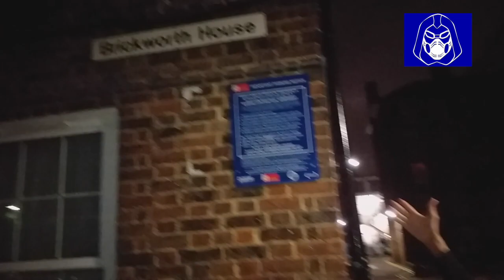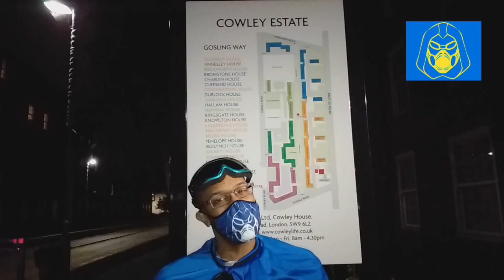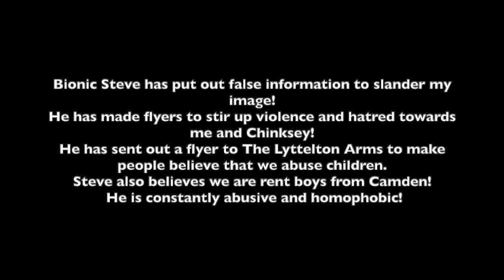BIONIC STEVE This Is Your Last Chance To Talk With Me In Myatts Field ~Mr Grimez Poet Warrior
Important Message!

If there is anyone who has been of victim child abuse and rape!
Please report it to the police!

Bionic Steve you have 24 hours to reply!
If wanna talk, you can meet me in Myatts Field!
This is your last chance now!

Bionic Steve has put out false information to slander my image!
He has made flyers to stir up violence and hatred towards me and Chinksey!
He has sent out a flyer to The Lyttelton Arms to make people believe that we abuse children.
Steve also believes we are rent boys from Camden!
 He is constantly abusive and homophobic!

Peace and many blessings!

Mr Grimez Poet Warrior.